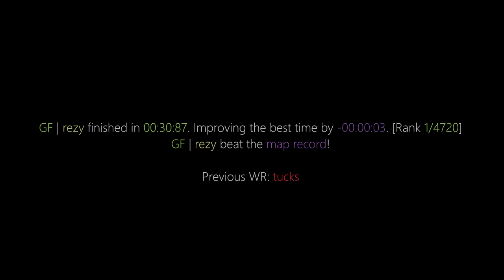surf_andromeda WR. Surfed by rezy [CS:GO]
GF | rezy finished in 00:30.87. Improving the best time by -00:00:03. [Rank: 1/4720]
GF | rezy beat the map record!

Previous WR: tucks

Note: There was a timer change after the previous WR was set that may effect the accuracy of the checkpoints, CP1 is likely faster than it appears.

(102t)